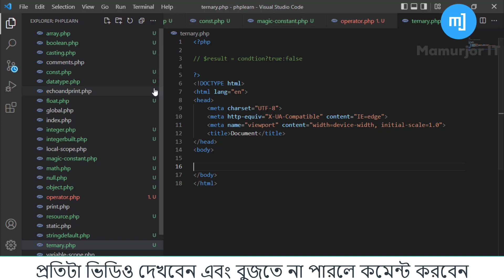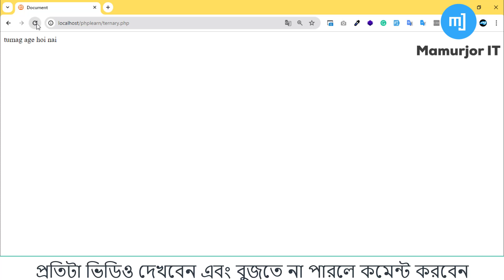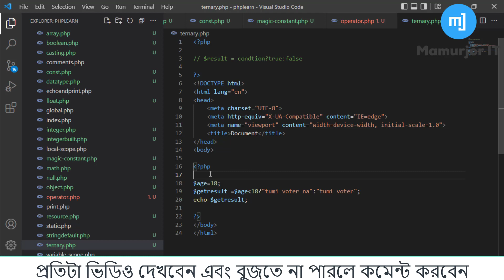PHP Ternary Operator part 03 | Step by step PHP Bangla Tutorial | Basic to Advance Bangla Tutorial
Mastering PHP Operators: A Comprehensive Guide for Beginners and Beyond 🚀

Welcome to [Your Channel Name]! In this tutorial, we delve deep into the world of PHP operators, demystifying their usage and exploring practical examples for a better understanding of this fundamental aspect of PHP programming.

📌 Video Highlights:

🧮 Arithmetic Operators: Learn how to perform basic mathematical operations in PHP and understand the order of operations.
🔍 Comparison Operators: Explore the various ways to compare values in PHP and make informed decisions in your code.
🌐 Logical Operators: Discover the power of logical operators for building robust and efficient conditional statements.
🔄 Assignment Operators: Uncover the different assignment operators and how they can streamline your code.
🤔 Bitwise Operators: Dive into bitwise operations and their applications in PHP programming.
➕ And More: Explore additional operators, including ternary operators, string operators, and unary operators.

PHP Operators Explained
Understanding PHP Arithmetic Operators
PHP Comparison Operators Tutorial
Logical Operators in PHP
PHP Assignment Operators Demystified
Bitwise Operators in PHP
PHP Ternary Operator Usage
Operator Precedence in PHP
PHP Unary Operators Overview
PHP Increment and Decrement Operators
PHP String Operators Usage
Special PHP Operators You Should Know
PHP Type Operators Explained
Mastering PHP Operators for Beginners
Practical Examples of PHP Operators
PHP Operators Cheat Sheet
How to Use Conditional Operators in PHP
Tips and Tricks for Efficient PHP Operator Usage
Common Mistakes with PHP Operators
PHP Operators Best Practices
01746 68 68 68